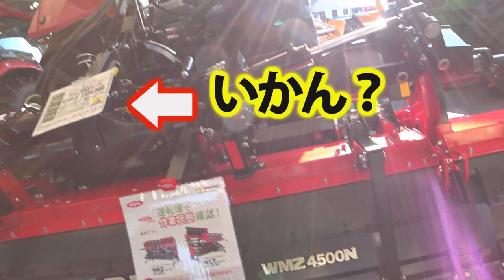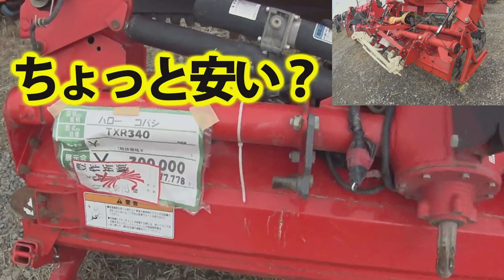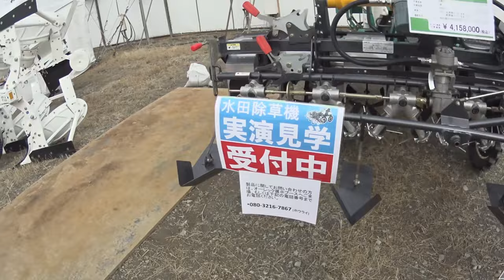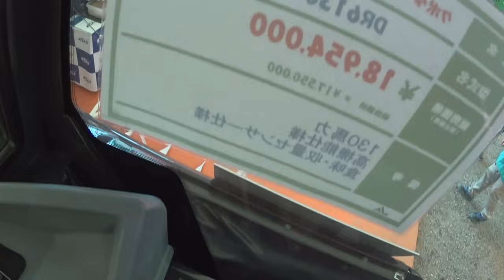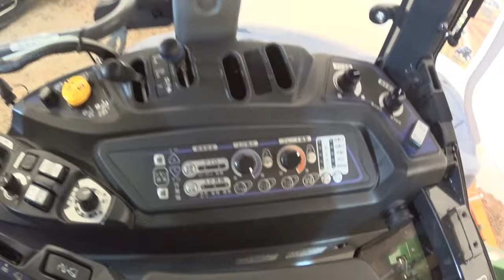【会社員実家農業手伝う】【特集】農業スペシャルクボタKL270トラクターと5連スタブルカルチでの土作り 【農機具】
4Kで見たい方はタイトルを検索してくださいね。
【特集】農業スペシャルクボタKL270トラクターと5連スタブルカルチでの土作り　【農機具】

1クボタKL270トラクターと5連スタブルカルチでの堆肥散布後土作り

2クボタMZ775トラクターコバシアースロータリー２４０で畑の仕上げ耕しクマ注意

3ンマー展示会でジョンディアトラクターとヤンマートラクターウイングハローを見つけた。

4展示会再編集代掻き用ロータリーを見に来たら、トラクターやコンバインが